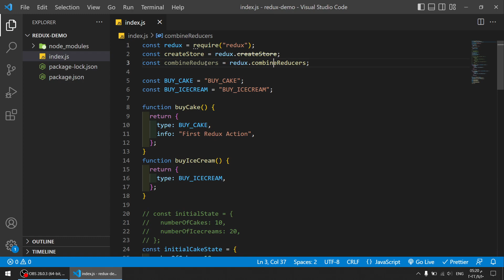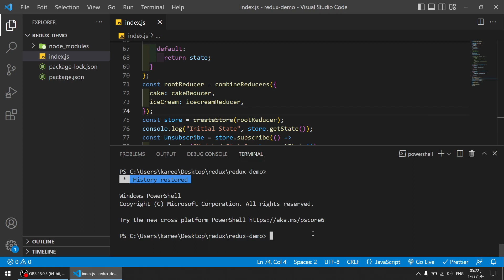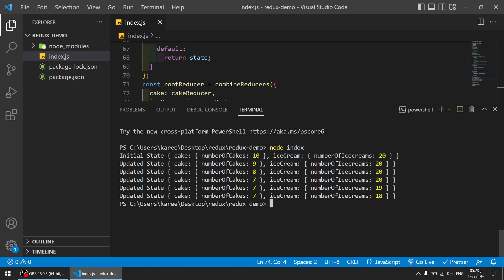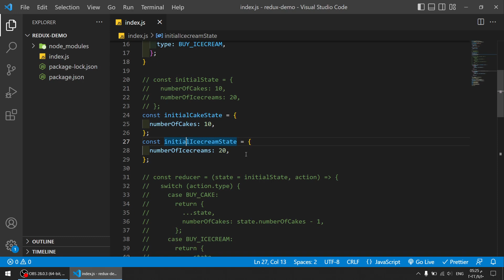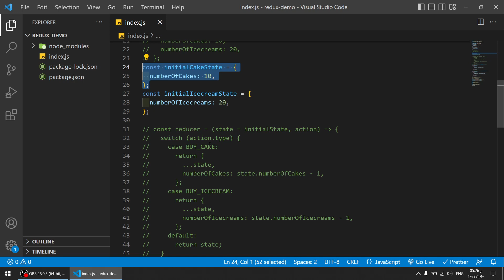شرح بالعربي | React Redux Tutorial - 9 - Combine Reducers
في هذا الفديو سلسلة React Redux 2022
الفديوهات اللي المفروض تشوفها